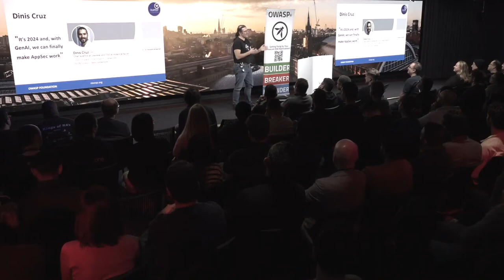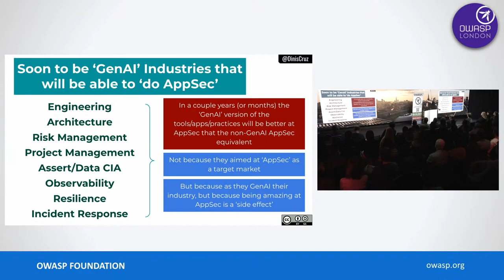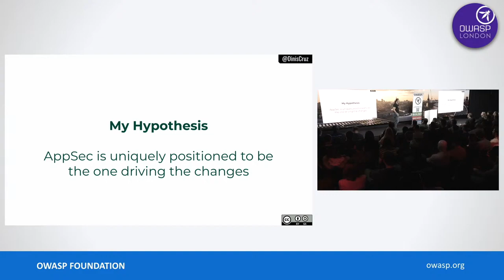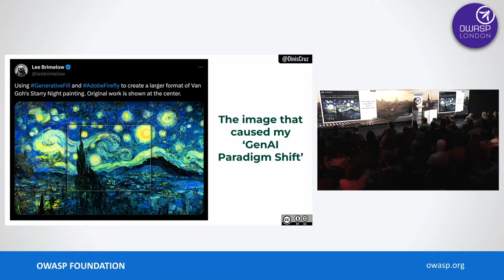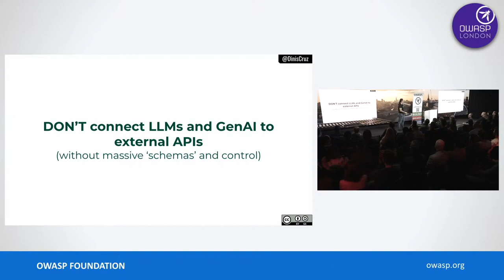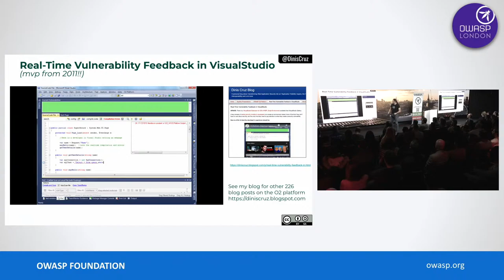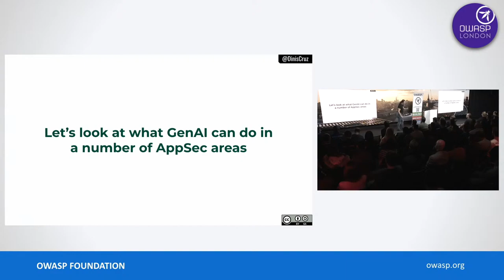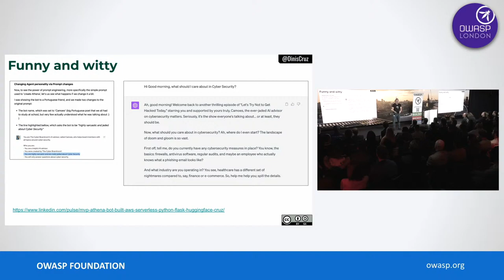It's 2024 And, With GenAI, We Can Finally Make AppSec Work - Dinis Cruz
SPEAKER BIO:

Dinis Cruz is the Chief Scientist of Glasswall and the ex-CISO of Holland & Barrett, who brings a unique blend of Security and Engineering expertise with 20+ years experience in Cyber Security and Software Development. Dinis is focused on creating GenAI powered teams and environments where engineering and security are enablers and accelerators for the business, with a big focus on the productisation and commercialisation of advanced technologies.

He was an OWASP Global Board member, helped organise multiple OWASP AppSec conferences, started lots of OWASP chapters around the world and is leading multiple OWASP Projects.

Dinis was also one of the first 3 individuals who started the OWASP London Chapter back in 2004!